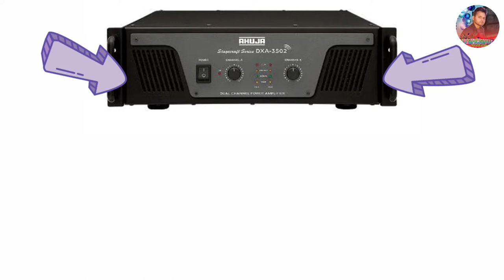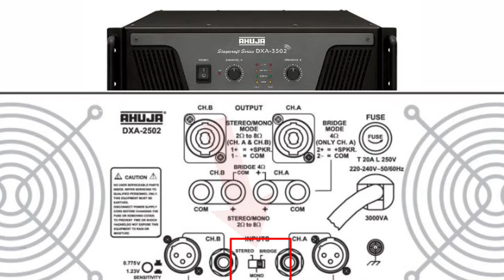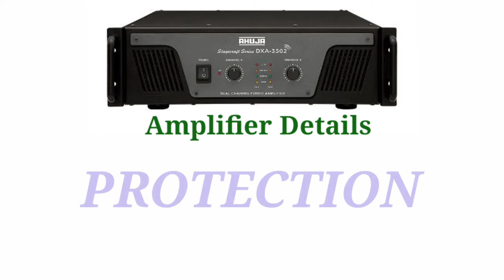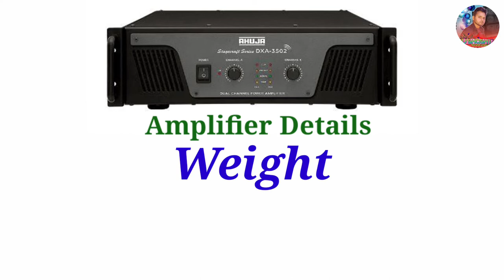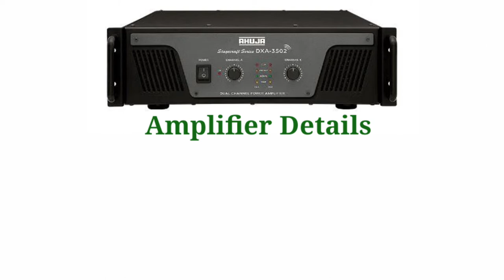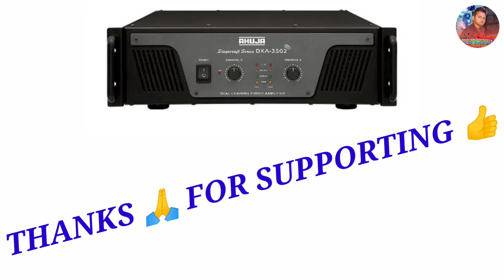ahuja 3502 amplifier, ahuja 3502 amplifier setting, ahuja dj setup price, ahuja 3502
यदि आप हमारे वीडियो देखना पसंद करते हैं तो हमारे वीडियो को एक लाइक जरूर करें ll 👍👍👍👍

This Video Is Form Educational Purpose Only. Copyright Disclaimer Under Section "107" For The Copyright Act ''1976'' Allowance Is Made For "Fair" Use For Purposes Suse As Criticism, Comment, News, Reporting, Teaching, Scholarship And Research Fair Use Is A Use Permitted By Copyright Statute That Might Otherwise Be Infringing.

Thanks for your. DJ SHASHI KISHANGANJ